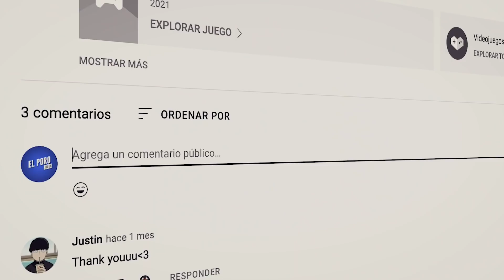Juegos GRATIS para este FIN DE SEMANA 🔥 PS4 PS5 Xbox Series Xbox One PC Gaming Mobile Gaming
✅ Estos son LOS JUEGOS GRATUITOS que puedes probar ESTE FIN DE SEMANA en TODAS LAS PLATAFORMAS incluyendo MOBILE GAMING!!